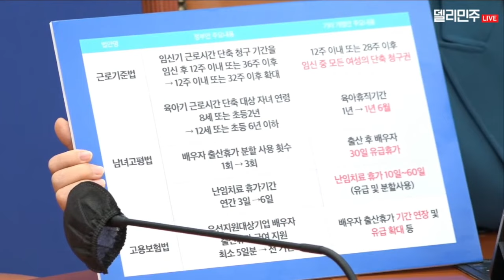초부자 감세 완결판 / 동계청소년올림픽 잼버리사태 재발 방지 / 정부 전세사기피해자들 외면 / 대통령의 감세안 남발의 문제점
아래 타임라인을 참고하세요 1월 18일 정책조정회의

0:37 홍익표 원내대표
-동계청소년올림픽 개최 잼버리 사태 재발 방지
-코리아디스카운트의 주요원인
-정부여당 전세사기피해자들을 외면하면서 전세사기 특별법 개정 발목
코리아디스카운트의 주요요인
1 남북관계 등 지정학적 리스크
2 시장의 불확실성 제거 및 시장 신뢰에 영향을 주는 법치와 부정부패 문제
3 경직된 노사관계와 불투명한 지배 구조
전세사기 특별법 1월 국회 통과를 다시 한번 촉구합니다.
2023년 전세사기 등으로 집주인이 보증금을 돌려주지 않은 금액이 4조 3,347억 원에 달해.. 전년 대비 3.7배 폭증 전세사기 피해가 늘어나고 있음에도 정부여당은 이를 외면하면서 전세사기 특별법 개정 발목만 잡고 있습니다.

9:18 이개호 정책위 의장
- 민주당 이번 총선 핵심 공약의 컨셉  - 국민들의 삶의 질 수직 상승 정책
- 정부 이정도면 초부자 감세 그랜드슬램! 완결판
어제 윤석열 대통령이 상속세 완화 가능성까지 시사했습니다. 충격입니다. 윤석열 정부의 초부자감세 시리즈 마지막 퍼즐이 아닌가 생각하고 있습니다. 아시는 것처럼 지난해 말 주식 양도소득세 완화, 그리고 연초 금투세 페지, 지난 11일 다주택자 중과세 폐지, 그리고 어제 상속세 완화까지, 이 정도 되면 초부자감세 그랜드슬램이라고 규정합니다.

15:43 이수진 환경노동위원회 간사
지난 16일 윤석열 대통령이 ‘영세기업이 살얼음을 걷고 있다’면서 중처법 50인 미만 사업장 적용 유예 연장을 요청했습니다. 그동안 산업 현장에서 일하다 돌아가신 수많은 노동자들과 유가족들에 대한 진심 어린 사과 한마디 없었습니다. 이분들은 대한민국의 국민이 아닙니까?
국민의힘에서 정부의 일명 모성보호 3법에 대해 우리 당이 반대를 해서 법개정을 못하는 것처럼 몽니를 부리고 있습니다. 환노위 우리 당 간사로서 사실관계를 좀 바로잡고자 합니다. 최근 우리 환노위 법안심사소위는 지난해 12월 18일에 개최됐는데 당시 정부가 이야기한 모성보호 3법은 근로기준법, 남녀고용평등법, 고용보험법으로 임신기 근로시간 단축 청구 기간 확대, 육아기 근로시간 단축 대상 자녀 연령 확대, 배우자 출산휴가 분할 사용 횟수 확대, 난임 치료휴가기간 확대, 우선 지원 대상 기업 소속 근로자에 대해 배우자 출산 휴가 급여 지원 확대입니다. 그러나 이와 관련한 많은 개정 법률안들은 정부안보다 훨씬 더 두텁게 모성보호를 할 수 있는 내용을 담고 있습니다. 피켓을 함께 보여드리겠습니다. 우리 사회의 심각한 저출산 문제를 해소하고 지속 가능한 사회로 나아가기 위해서 모성보호를 좀 더 두텁게 하는 입법은 국회의 당연한 책무입니다.

21:11 유동수 원내정책수석부대표
윤석열 대통령은 세법 논의의 ABC도 모르고 있습니다. 세법은 예산안과 함께 논의되고 처리되야 합니다. 들어올 예산을 세법을 통해 확정해야 나라 살림에 지출 규모가 확정됩니다.
대통령의 감세안 남발의 문제점에 대해서 짚어보겠습니다.
첫째, 윤석열 대통령이 자꾸 올해 걷힐 세금을 깎아준다고 합니다.
둘째, 윤석열 대통령은 금년 뿐만 아니라 내년에 적용될 세법에 대해서도 언급하고 있습니다. 금투세 폐지가 그렇고, 상속증여세 개정도 마찬가지입니다.
셋째 입법부 패싱입니다. 세제 개편은 나라 살림의 방향을 결정하는 중요한 사안입니다. 정부안이 마련되기까지 각 분야에 걸쳐 매우 많은 논의와 의견 수렴이 수반되며, 정부안이 국회에 제출된 후에도 수차례 조세소위를 거쳐 세법이 확정됩니다.

27:57 박주민 원내수석부대표
특정 주주, 특히 소액 주주에게 피해가 가는 결정을 이사가 하더라도 충실 의무 위반이 되지 않는 것입니다. 그래서 그동안 이사들이 대주주들에게만 이익이 되는 의사결정들을 해왔던 거예요.
소액 주주의 이익을 반영할 수 있도록 상법 개정을 하자는 논의가 계속 있어왔는데 마침 윤석열 대통령이 그렇게 하겠다고 발언을 한 겁니다. 그래서 굉장히 많은 소액 주주들이 환호성을 질렀어요. 심지어 제가 본 커뮤니티 글에서는 이걸 해내면 윤석열 대통령을 하느님으로 모시겠다라고까지 격찬을 했었어요. 그런데 보름이 지난 1월 17일 법무부가 자료를 발표합니다. 법무부가 국민과 함께하는 민생 토론회 자료를 발표하는데 보름 만에 그런 내용의 개정을 안 하겠다는 자료를 발표합니다.

34:22 김성주 정책위 수석부의장
민주당은 이번 저출산 대책에서 주거, 자산, 돌봄을 종합적으로 지원하는 패키지를 구성했습니다. 특히 주거는 저출생 대책의 가장 핵심으로 봅니다. 결혼과 출산 가정에 대한 주거 지원을 분명히 한다는 것은 민주당의 가장 우선적인 정책이 될 것입니다. 주거, 자산, 돌봄 세 개의 축으로 지원 대책을 마련하고, 그 아래에 일과 가정 양립을 위한 여성의 경력단절 방지책과 남성 육아휴직 활성화를 내세울 것입니다.

2024년 1월 18일 목요일 오전